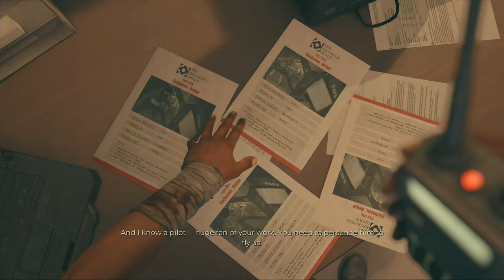Dead Island 2 (PS5 Gameplay) Part 13 - Dr.Reed's Lie